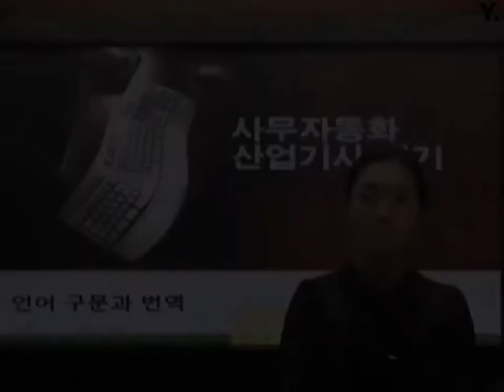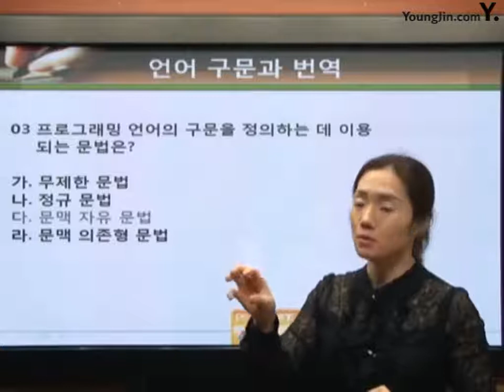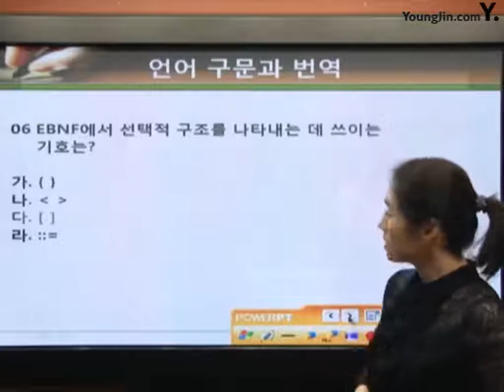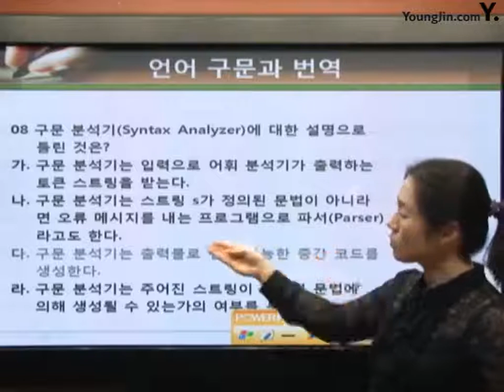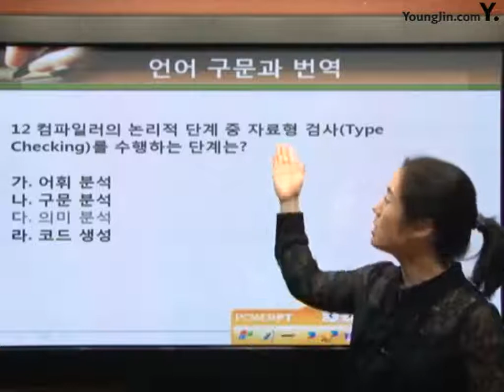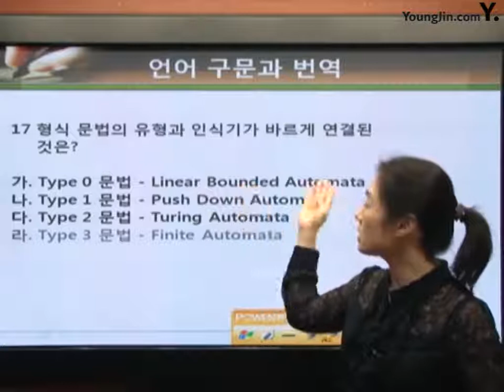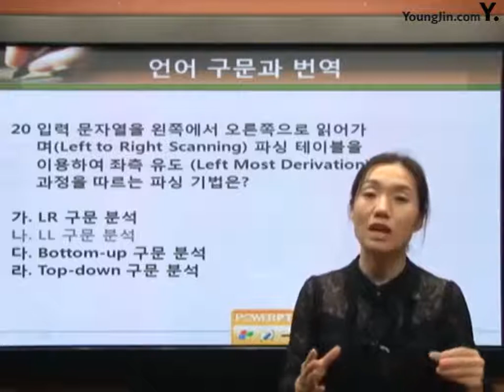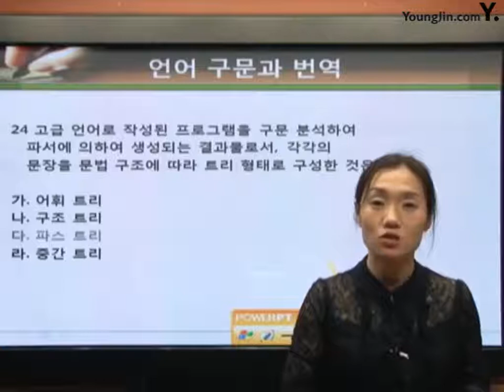[사무자동화산업기사 필기] 언어 구문과 번역 예상문제